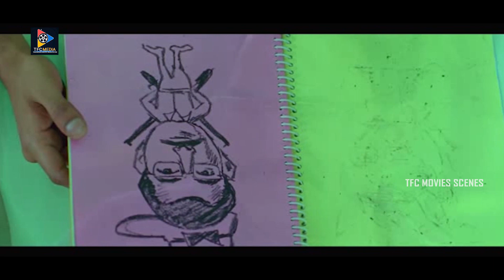ప్రతి లవర్ చూడాల్సిన సీన్ ఇది...లవ్ స్టోరీ కి ముఖ్యం గా కావలసింది ఏంటో తెలుసా..! | TFC Movie Scenes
Watch & Enjoy :  ప్రతి లవర్ చూడాల్సిన సీన్ ఇది...లవ్ స్టోరీ కి ముఖ్యం గా కావలసింది ఏంటో తెలుసా..! | TFC Movie Scenes